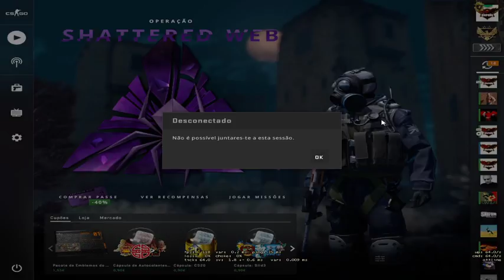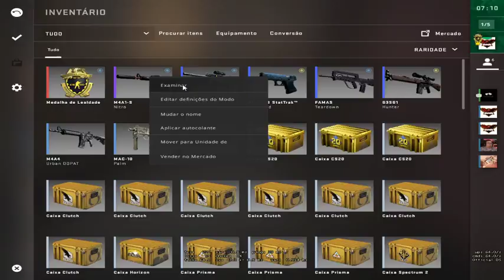RUMO A GLOBAL #2